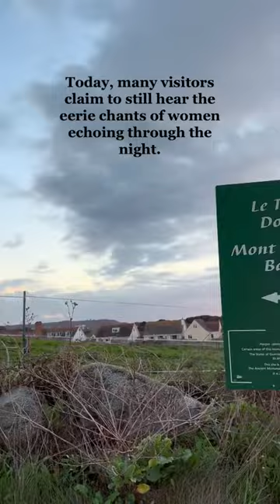The Witch's Rock on the Island of Guernsey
Thank you for visiting my channel where I'll be posting travel vlogs and micro-documentaries on:

Haunted Locations
Dark Tourism
Spooky Travel Sites
Horror Filmmaking
Paranormal Investigations
True Crime Sites

Stay spooky out there!